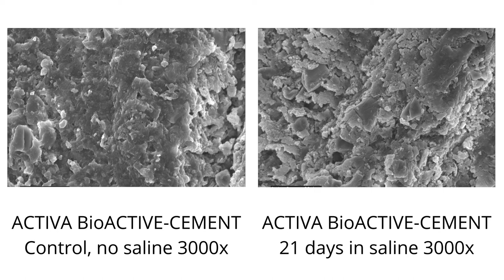SEM Analysis of ACTIVA BioACTIVE-CEMENT after 21 Days in Saline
Compared to the no saline control, scanning electron microscope (SEM) imaging and energy-dispersive X-ray spectroscopy (EDS) after 21 days in saline shows significant increase in calcium and phosphorus ion concentrations, and decrease in carbon and silica ions, indicating that mineral apatite deposits are forming on the surface.

PULPDENT® Corporation is a family-owned dental research and manufacturing company that is leading the way in bioactive dental materials. For over 70 years PULPDENT® has been dedicated to education, prevention and proactive dental care so that people can live healthier and more productive lives.